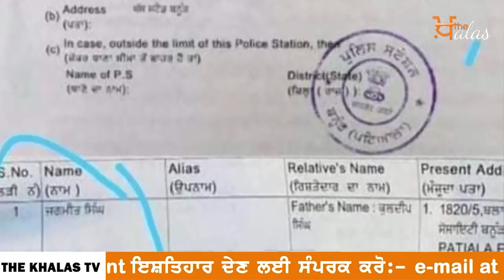ਮੈਨੂੰ ਜਰਮਨ ਪੁ ਲਿਸ ਨੇ ਗ੍ਰਿ ਫਤਾ ਰ ਨਹੀਂ ਕੀਤਾ -ਮੁਲਤਾਨੀ | KHALAS TV